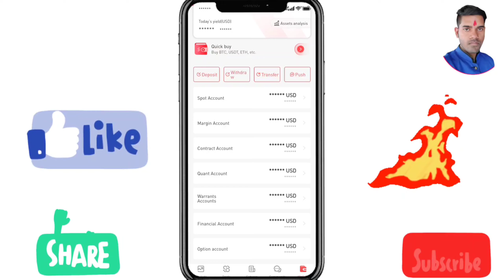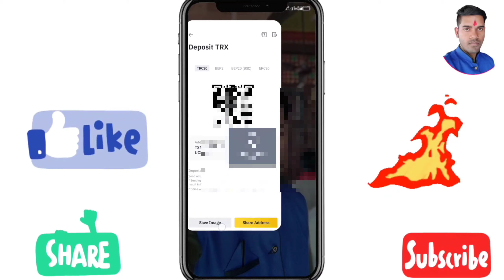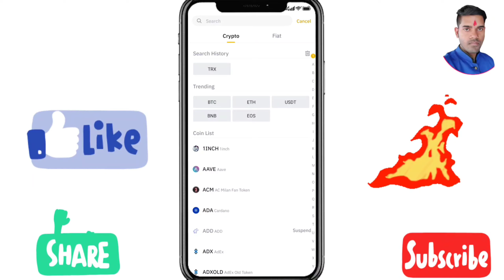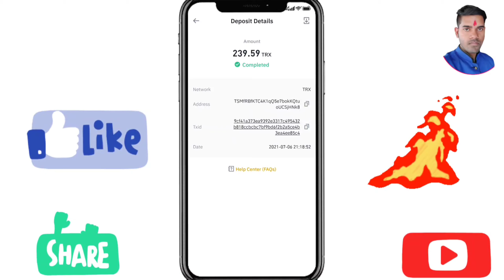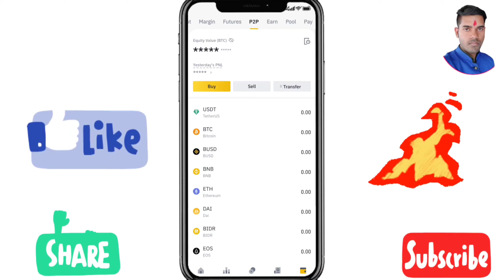Gate.io withdrawal complete process| Gate.io USDT Withdraw | Live Demo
chandan singh rajput,gate.io withdrawal procces,gate.io to Paytm or Bank trick,gate.io red packet withdraw trick,how to solve pankeswap error,New instent payment loot,gate. io,gate.io withdraw,buy curptocurrency,gate.io withdraw new method